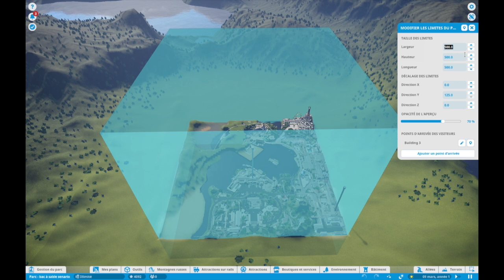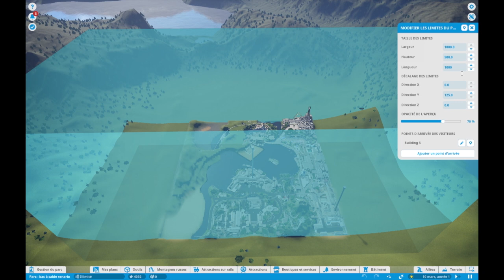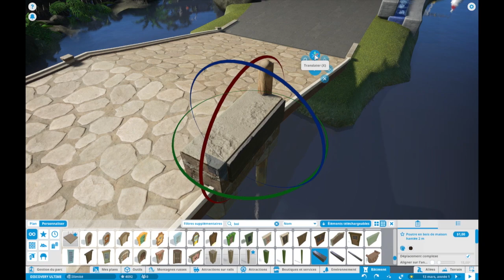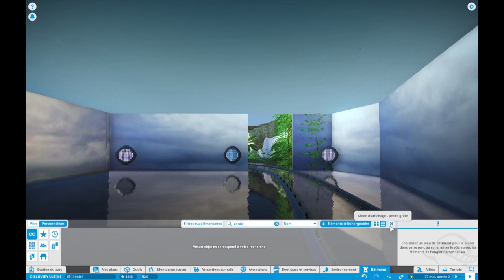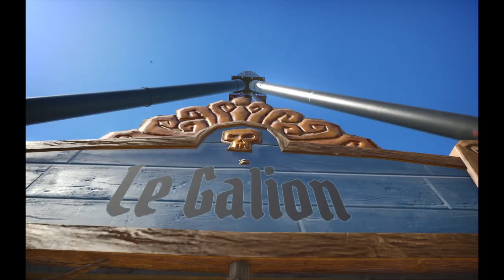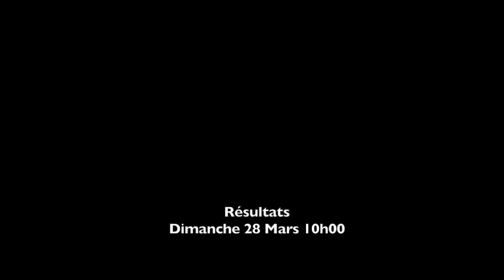Planet Coaster Création Episode 79 / On achète du terrain !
Suivez pas à pas la construction d'un parc d'attraction sur Planet Coaster